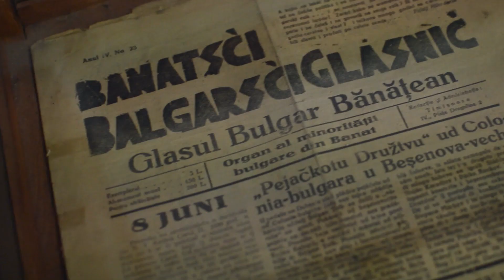Remix ID- Interviu Pavel Velciov etnia bulgară (Dudeștii Vechi)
Pavel Velciov aparține comunității bulgare din Dudeștii Vechi, județul Timiș.
Ne-a povestit despre istoria, tradițiile și începuturile comunității de bulgari din Banat.

Timișoara, cel mai mare oraș din regiunea de Vest a României, este cunoscut ca fiind cel mai colorat, din punct de vedere al etniilor, un oraș al multiculturalității, al toleranței și al acceptării. Dar ce le definește, de fapt, pe aceste minorități.

REMIX ID creează o frecvență de dialog între statornicia satului și frenezia orașului. Realizat cu artisti care au documentat de multi ani tipologiile muzicale rurale și urbane, prin intermediul imaginilor video si foto care vor suprapune lumea tehnologizată peste arhetipalul locuinței țărănești, un demers interdisciplinar profund de identificare și exploatare a patrimoniului imaterial al celor doua sfere, un remix de muzica, sunet, voce, imagine a ritualului, a portului, dasului și a țăranului, peste care se suprapune heterofonia vibrațiilor urbane, flashurile de lumină ale orașului, goana nebună după tot ce e nou, rapid și ușor de consumat. Remix ID este un proiect cultural, care deconstruiește cartea de identitate a minorităților din Banat. Se adreseaza atât tinerilor, cât și celor care doresc să se conecteze cu istoria și tradiția bănățeană.

Video Amalia Gaiță și Cristina Precupaș
Produs de Asociația Meta Spațiu
𝑃𝑟𝑜𝑖𝑒𝑐𝑡𝑢𝑙 𝑓𝑎𝑐𝑒 𝑝𝑎𝑟𝑡𝑒 𝑑𝑖𝑛 𝑝𝑟𝑜𝑔𝑟𝑎𝑚𝑢𝑙 𝑇𝑖𝑚𝑖𝑠̦𝑜𝑎𝑟𝑎 2023 - 𝐶𝑎𝑝𝑖𝑡𝑎𝑙𝑎̆ 𝐶𝑢𝑙𝑡𝑢𝑟𝑎𝑙𝑎̆ 𝐸𝑢𝑟𝑜𝑝𝑒𝑎𝑛𝑎̆ 𝑠̦𝑖 𝑒𝑠𝑡𝑒 𝑓𝑖𝑛𝑎𝑛𝑡̦𝑎𝑡 𝑑𝑒 𝑃𝑟𝑖𝑚𝑎̆𝑟𝑖𝑎 𝑇𝑖𝑚𝑖𝑠̦𝑜𝑎𝑟𝑎 𝑝𝑟𝑖𝑛 𝐶𝑒𝑛𝑡𝑟𝑢𝑙 𝑑𝑒 𝑃𝑟𝑜𝑖𝑒𝑐𝑡𝑒 𝑇𝑖𝑚𝑖𝑠̦𝑜𝑎𝑟𝑎.